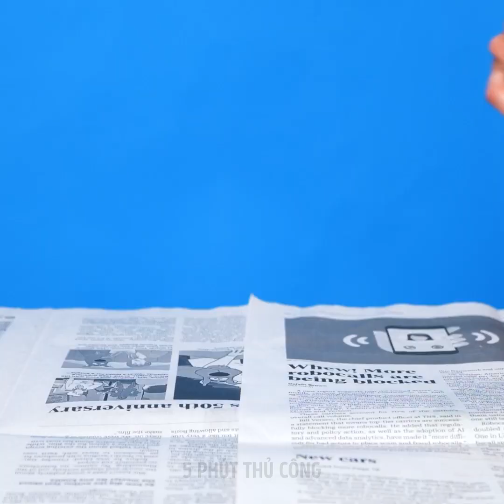NHỮNG CÁCH HAY ĐỂ TRANG TRÍ NHÀ THẬT NHANH VÀ ĐỘC ĐÁO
Cách trang trí nơi ở với những mẹo nhanh và đơn giản này:

0:08 - Đèn tùy chỉnh
1:49 - Trang trí bàn cà phê
1:19 - Làm giỏ đựng từ chiếc ghế cũ
1:37 - Cách sử dụng ghế cũ
1:54 - Cách làm trần nhà trông đẹp mắt